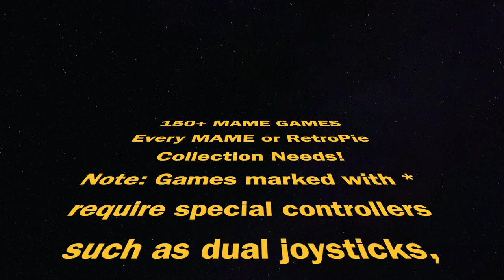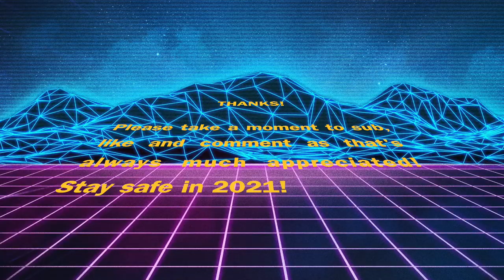S1E3 You Don't Need 10000 Roms! 150 Retro 70s 80s 90s Arcade Games Every Mame / RetroPie Needs!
In Season 1, Episode 3 of the Man-Cade, Moxxi's delivers the 150+ retro arcade games your MAME, RetroPie, Recalbox or OpenEmu will need for maximum vintage nostalgia video gaming! Forget downloading 128GB image files, these are the 70s, 80s and 90s arcade games / roms you need to start retro gaming today!

150+ A-Z Mame List Time Stamp: 3:49

If you're overwhelmed by the plethora of MAME arcade roms and not wanting to scroll through thousands of games you've NEVER heard of, watch this video and discover the games you and your friends and family remember playing as kids. These 150+ games are the perfect springboard to starting your MAME or RetroPie, Recalbox arcade collection. Play the games YOU want!

Many thanks to S R who kindly created this list for you. Thanks S R !

1943: Battle of Midway
1944: The Loop Master
Alien Vs Predator
Aliens
Altered Beast
Amidar
Arkanoid
Asteroids
Asteroids Deluxe
Bad dudes vs dragon ninja
Bank Panic
Baseball Stars 2
Batman
Berzerk
Bionic Commando
*Black Widow
Blasteriods
Bomb Jack
Bosconian
Bubble Bobble
Bubbles
Buck Rogers: planet of Zoom
Bump N Jump
Burger time
Buster Bros / Pang
Cabal
Captain America & Avengers
*Centipede
*CHASE HQ
Circus Charlie
City Connection
Columns
Comando
Congo Bongo
Contra
*Crazy Climber
*Crossbow
*Crystal Castle
Darkstalker Series
Dead Angle
Defender
Dig Dug
Donkey Kong
Double Dragon
Double Dragon 2
*Dragon’s Lair
*Dragon’s Lair 2
*VS Duck Hunt
Elevator Action
Empire City 31
Fatal Fury Series
Final Fight
Flicky
Food Fight
Frenzy
Frogger
Galaga
Galaxian
Gals Panic
Gaplus
Gauntlet
Gauntlet 2
Golden Axe
Golden Axe: Revenge of Death Adder
*Golden Tee Series
Gorf
Gradius Series
Gyruss
*Hang On
Hat Trick
*Vs Hogan’s Alley
*Ikari Warriors
Indiana Jones The Temple of Doom
Ivan Ironman Stewart’s Super off-road
Journey
Joust
Jungle Hunt
Juno First
Kangaroo
Karate Champ
Kick
King of Fighters
King of Monsters
Klax
Kung Fu Master
Looping
Major Havok
Mapp
*Marble Madness
Mario Bros
Marvel Vs Capcom
Mat Mania
Metal Slug Series
Millipede
Missile Command
Moon Patrol
Mortal Kombat Series
Mr Do
Mr. Do’s Castle
Ms Pacman
NBA Jam TE
Ninja Gaiden
*Operation Wolf
*Outrun
Pacman
Paperboy
Pengo
Phoenix
*Pole Position
Pooyan
Popeye
Punch Out
The Punisher
Q-Bert
Qix
R-Type Series
Rally X
Ring King
Robocop
*Robotron 2084
Roc N Rope
Rolling Thunder
Rush N Attack
Rygar
Satan’s Hollow
Saturday Night Slam Masters
Shao Lin’s Road
Shinobi Series
Shoot out
The Simpsons
Sinistar
*Smash TV
*Space Ace
Space Harrier
Space invaders
Spider Man
*Spyhunter
Star Castles
*Star Wars
Street Fighter 2 Series
Strider
Super Sprint
Superman
Tapper
Tempest
Tetris
Time pilot
TMNT
Track N Field
*Tron
Vigilante
Wizards of Wor
Wonderboy Series
WWF Wrestlefest
X-men: COTA
X-men
Xevious
X-men Vs Street Fighter
Zaxxon
And Beezer